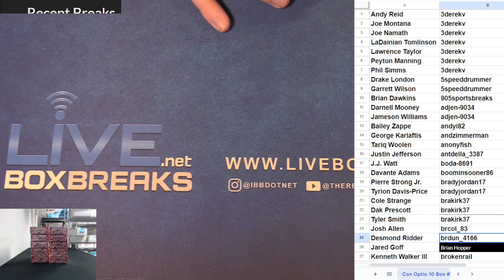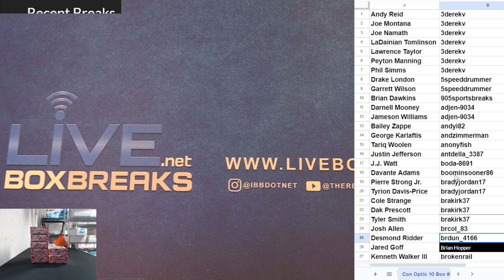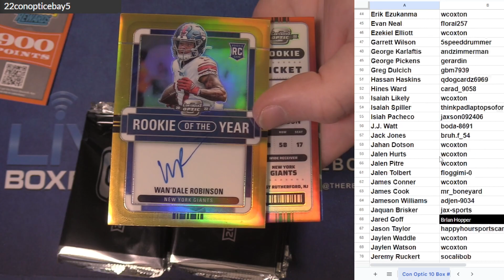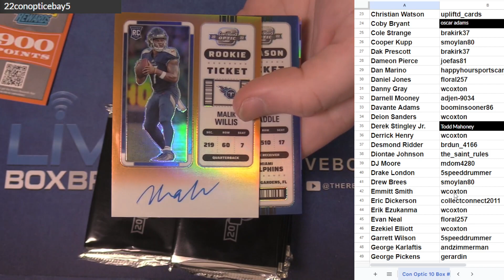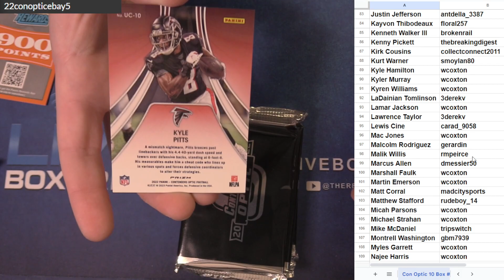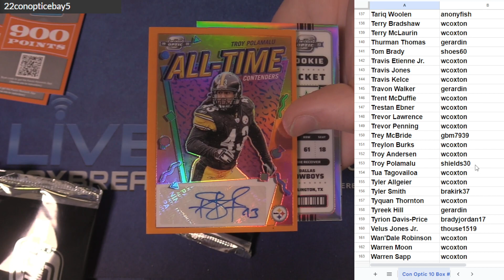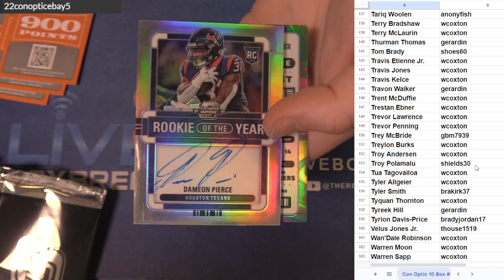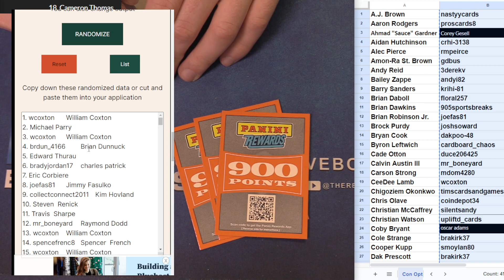2022 Contenders Optic Football Half Case Player #5 EBAY LBB